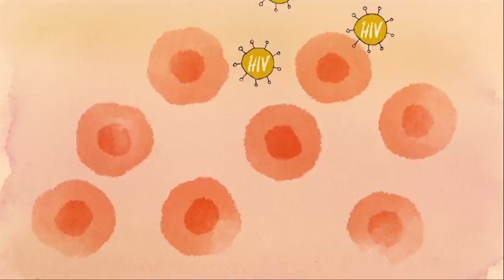PrEP and PEP at Housing Works